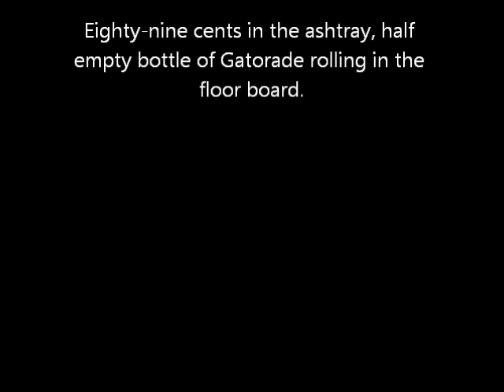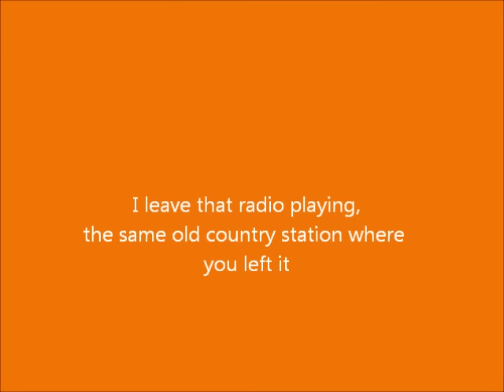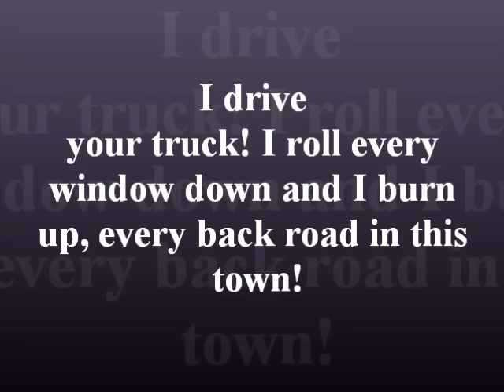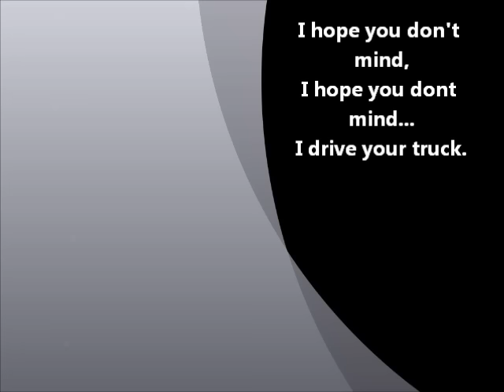I Drive Your Truck by Lee Brice with lyrics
The song says it all.